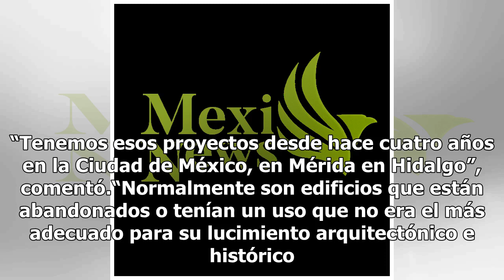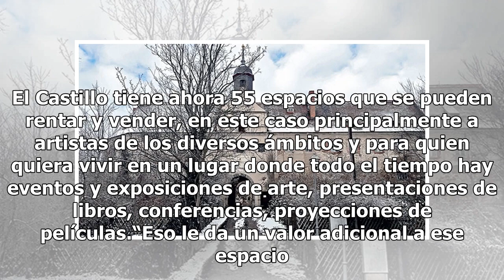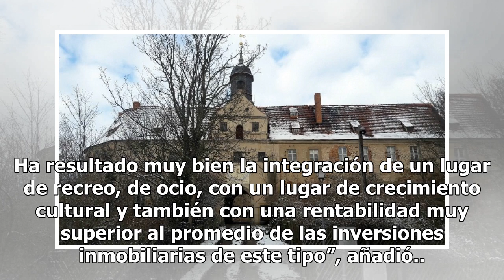Castillo en Alemania es un espacio artístico y cultural mexicano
Foto de Notimex Un grupo de inversionistas mexicanos puso en marcha en Alemania un enclave cultural en el Castillo de Mühlberg que albergará galerías de arte y será un núcleo de actividad artística, como la puesta en escena de la obra de teatro Hamlet. Sergio Vallejos, del Grupo Noox e iniciador del...